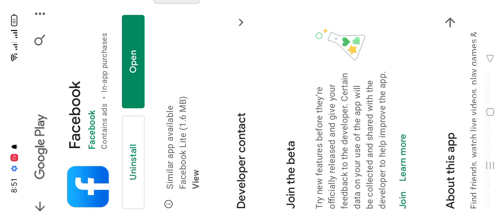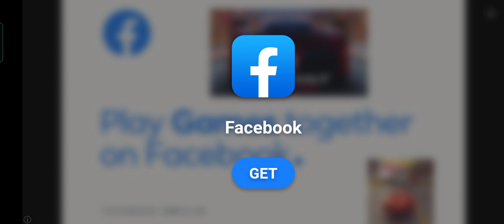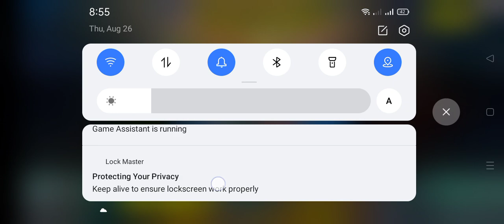Fage gameplay l 1st